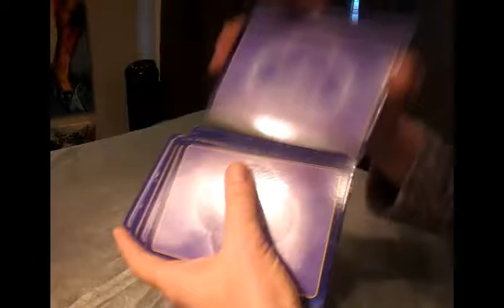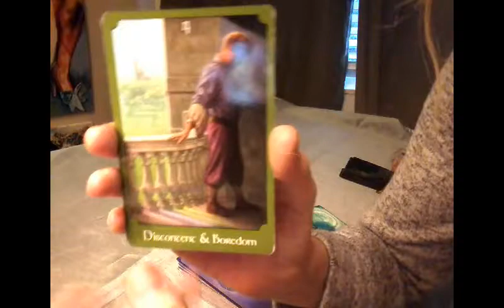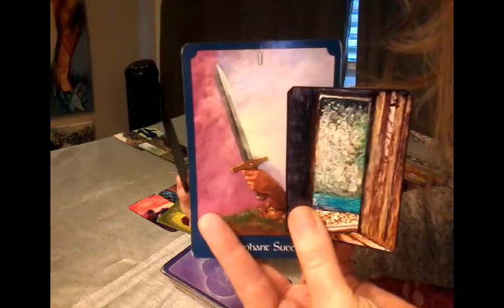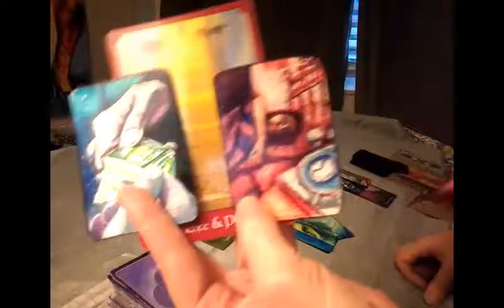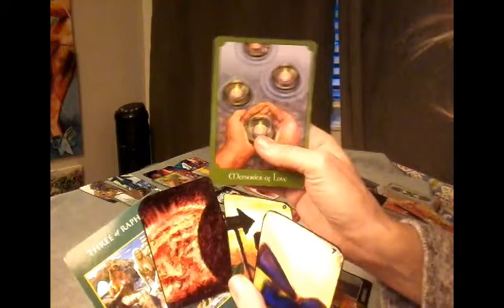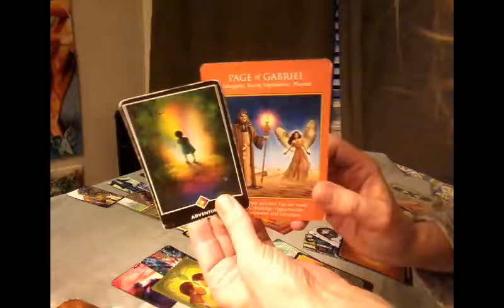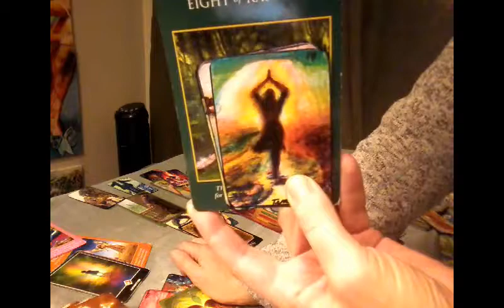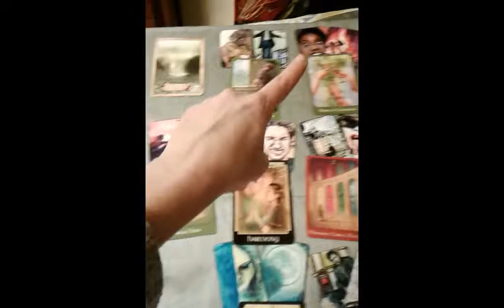Thank you for sharing this private reading Angelo~ Extended Genderless Celtic Wing